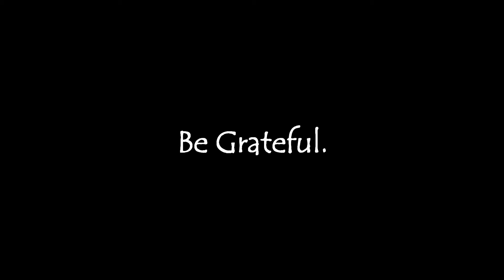Kelly's Message of the Day 4/08/2011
"The dead only know one thing, it is better to be alive."